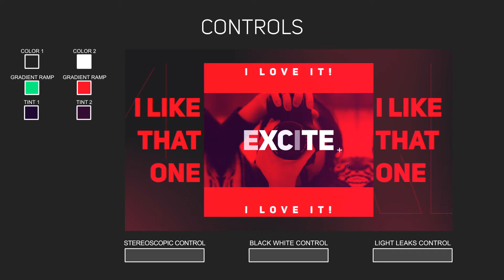Intro X | After Effects Template